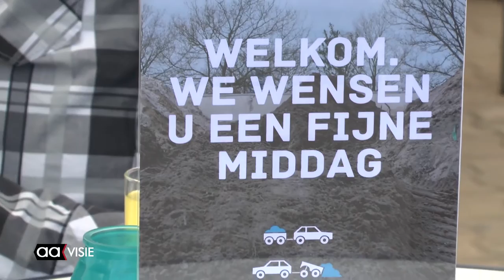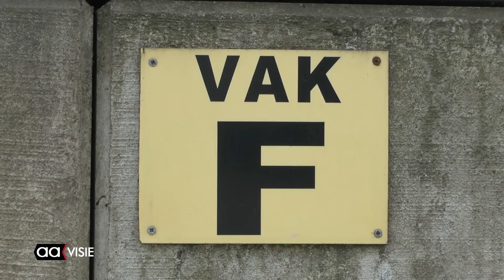Open middag Grondbank Almelo na uitbreiding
Het begon met een handvol klanten maar inmiddels zijn er bijna honderd bedrijven, meerdere Twentse bedrijven en particulieren voor wie de Regionale Grondbank Almelo grond, veegzand en tuin- en groenafval verwerkt. Een uitbreiding bleek noodzakelijk waardoor het bedrijf nu meer opslaglocaties en machines heeft.

Om klanten en andere geïnteresseerden een kijkje achter de schermen te gunnen, organiseerde de Grondbank een open middag.